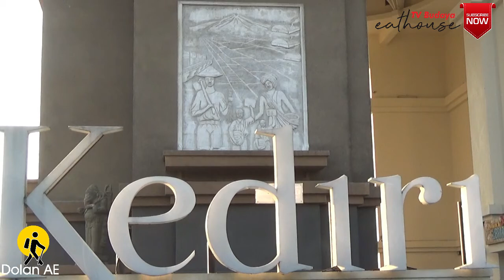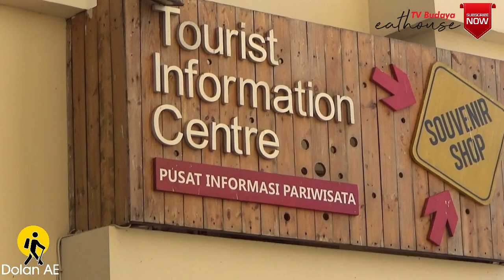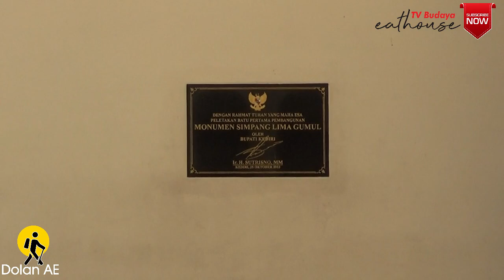Eathouse jalan jalan